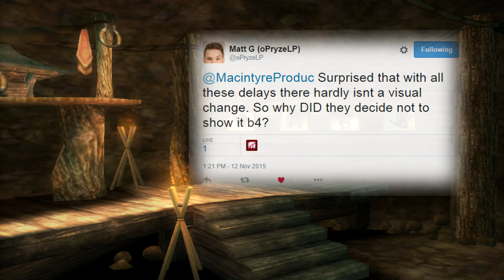The Hope of Zelda Breath of the Wild | Macintyre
Twilight Princess HD is here! Due to the recent Zelda Wii U information, Nintendo may reveal more about the title soon. What exactly can we take from the gameplay teaser trailer and the information provided at the Nintendo Direct? Is Nintendo building up to a grand reveal at E3 2016, Nintendo NX? One thing is for sure, Linkle from Hyrule Warriors legends is Maca’s waifu and the Wolf Link Amiibo will be sold out. The Hope of Zelda Wii U is discussed with Francis of PlayerEssence, PwnApplez, Dr. Wily, and Commonwealth Realm. Enjoy!

Visit the dark tale.

Thanks to PlayerEssence, PwnApplez, Dr. Wily, and Commonwealth Realm for being a part of the discussion!

Zelda Wii U Nintendo Direct reaction

Music Credits

Thumbnail Credits